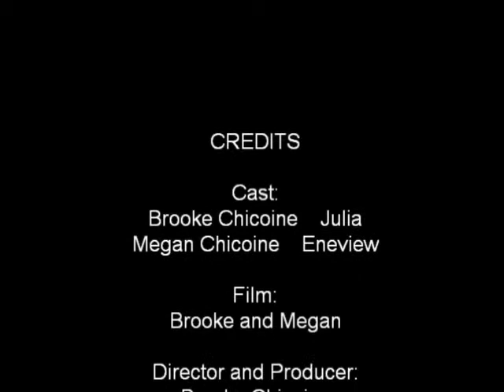Assassin Drama (mini mini mini drama)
Its a terrible attempt at a drama which makes it kind of funny. As you could tell from the bloopers, it was getting frustrating for me, haha, it was my first try at a skit like this, but I do love it. It was really fun making.